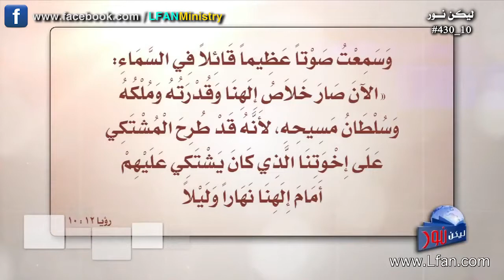430 إبليس المشتكي يشتكي علينا أمام الله